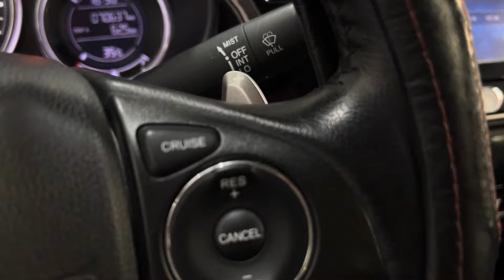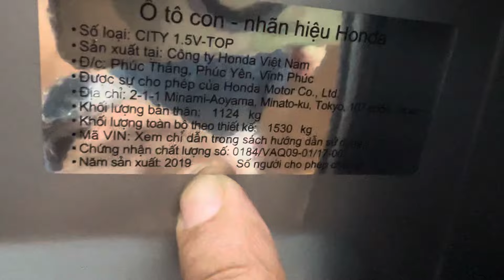(ĐÃ Bán về Biên Hòa ĐN )city tóp 219 tự động cao cấp 1 chủ máy rin 100% keo chỉ rin sơn rin còn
giá 415tr city tóp 219 rất mới đẹp 1 chủ máy rin 100% keo chỉ rin sơn rin còn nhiều ai mua lh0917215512 xem xe gần ubnd xã bình mỹ bắc tân uyên tỉnh bình dương hoặc gôle đại lý ôt duy tâm bình dương nhé